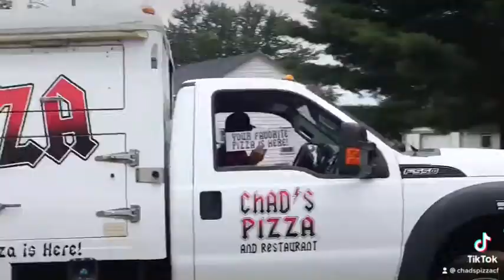Grundy Center Felix Days Parade